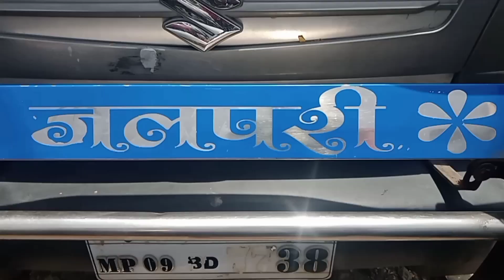इतनी सस्ती ओमनी कही नही मिलेगी // full accessories complete// second hand Omni van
address Jila Jabalpur MP Madhya Pradesh Deendayal Chowk